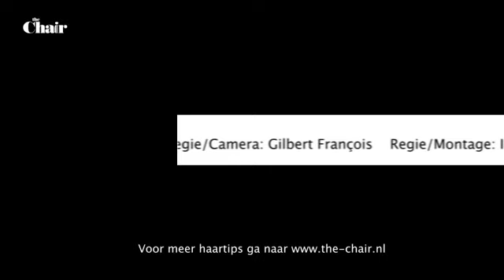Pixie kapsel | Hair tutorial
Dit pixie kapsel is geïnspireerd op de tomboy look Zadig & Voltaire. In deze tutorial zie je hoe The Chair professionals jouw laten zien hoe jij deze look thuis kunt namaken.

Wil je meer haar tutorials zien en altijd de hoogte blijven van al het haar & beauty nieuws? Ga naar